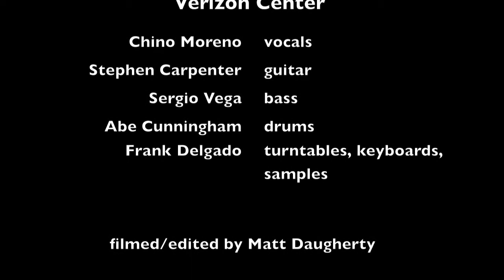Deftones - My Own Summer/7 Words live Aug. 7th 2012, D.C.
Deftones - Live @ the Verizon Center, Washington, D.C. - My Own Summer (Shove It)/7 Words (Clip)